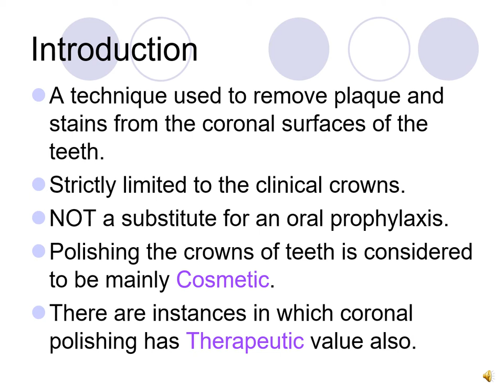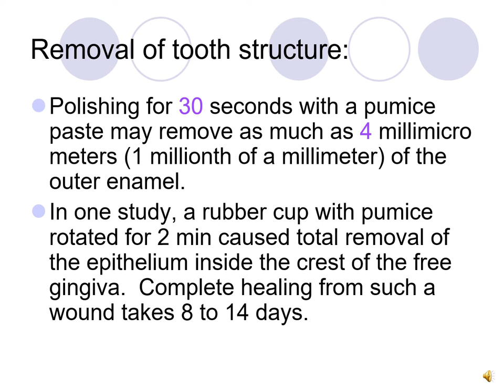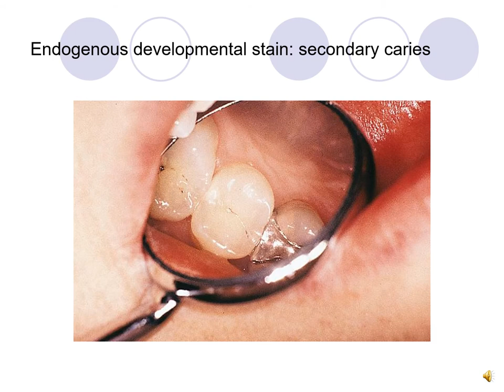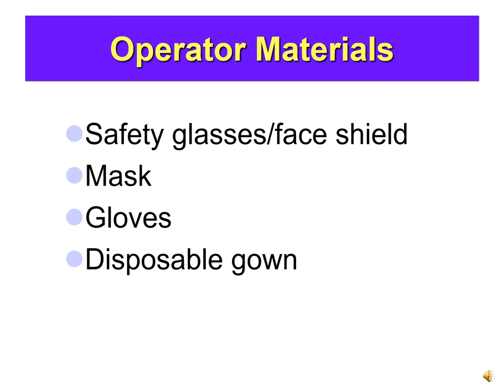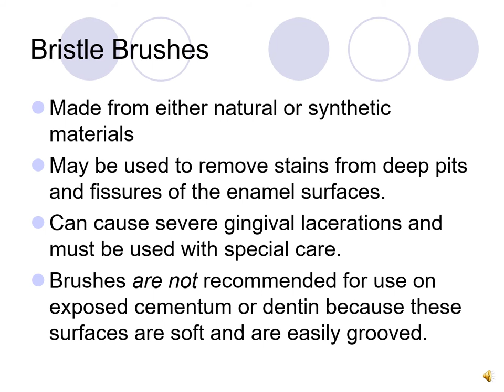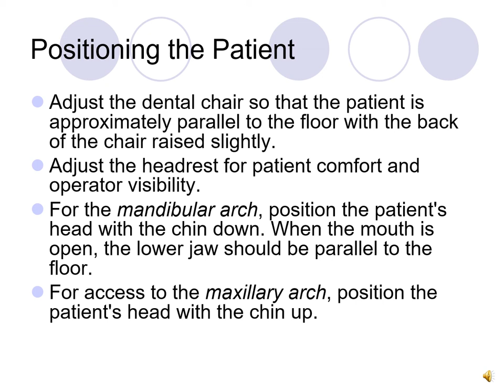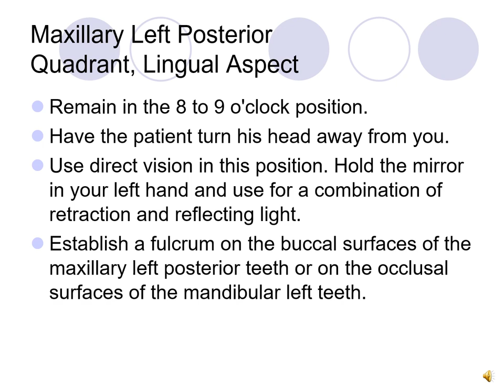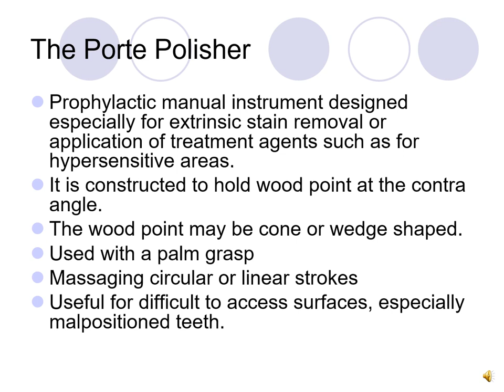Coronal Polishing Lecture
Coronal Polishing Lecture for Classroom use only